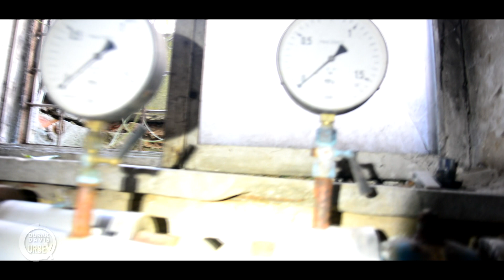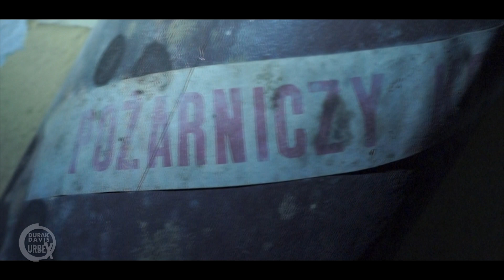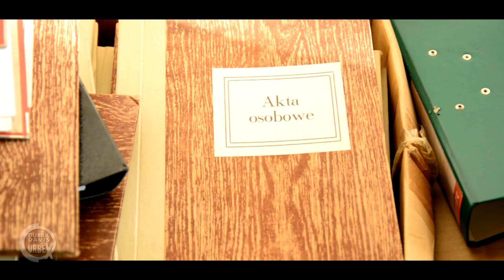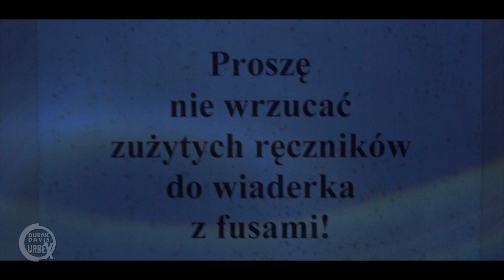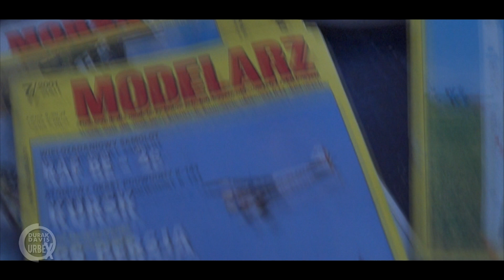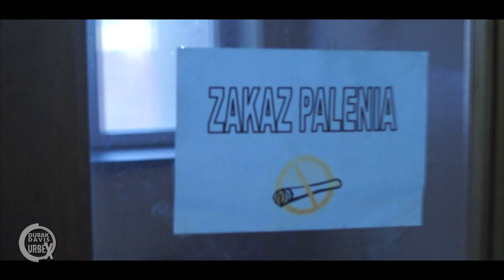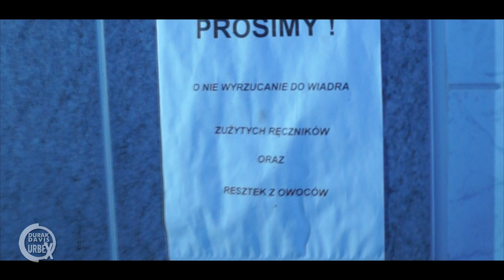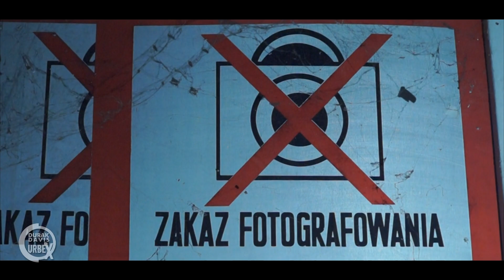Mielec - Dawny budynek administracyjny WSK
Eksploracja opuszczonego budynku administracyjnego WSK PZL mielec. Budynek pochodzi z drugiej połowy lat 30-stych XX wieku, został ostatecznie opuszczony w 2003 roku, po upadku i prywatyzacji zakładów. Niegdyś był siedzibą zarządu jednej z największych firm lotniczych w Polsce, tu zapadały decyzje o produkcji takich samolotów jak An-2, M-18, An-28, czy I-22 Iryda. Dziś, po latach świetności pozostało już bardzo niewiele...

Opowiadał: Piotr Durak
Zdjęcia: Piotr Durak, Dario Davis
Montaż i edycja: Dario Davis

"Boat Floating" - Puddle of Infinity

"Voyeur (Sting)" - Jingle Punks

"Thinking Back" - Max Surla/Media Right Productions